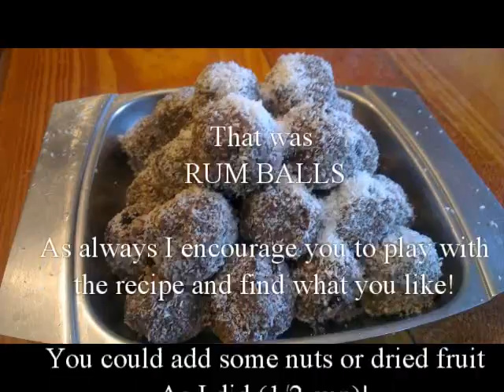FESTIVE FOODS - Vegan Rum Balls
This is one of a series of videos presented by Robyn. This series is on FESTIVE FOODS, that cater to the vegan and Vegetarian diet. This Rum Balls recipe was requested and a new on to Robyn, but it has been tried and tested by family and friends. I hope you all enjoy it!